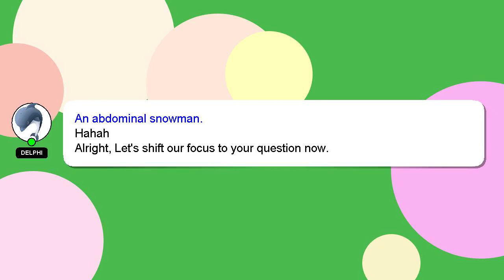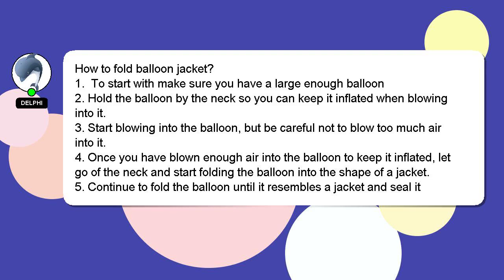How to fold balloon jacket?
Here's a brief description of who I am, Nice to meet you, I am Delphi. I am at your disposal to help you with any questions you have. - How to fold balloon jacket?

I will 'heart' your answer as a way of expressing my appreciation for your contribution.

*2 What we are experimenting :*